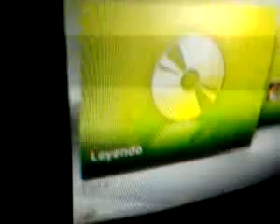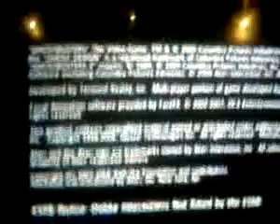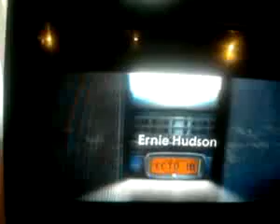GHOSTBUSTERS(NO #15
¿Te gustó? Cómpralo en MercadoLibre.